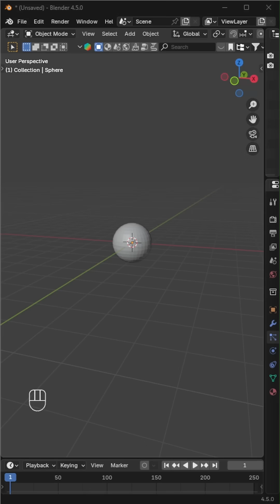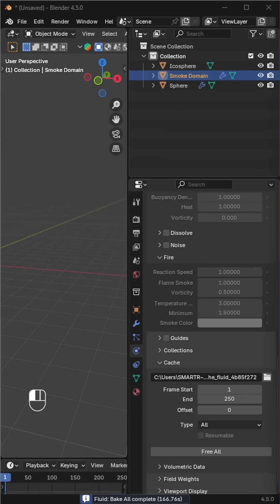🔥 Fireball Cannon Effect in Blender | Part - 1 💥blender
In this quick tutorial, you’ll learn how to create a fireball cannon effect in Blender using particle systems and fire simulation.